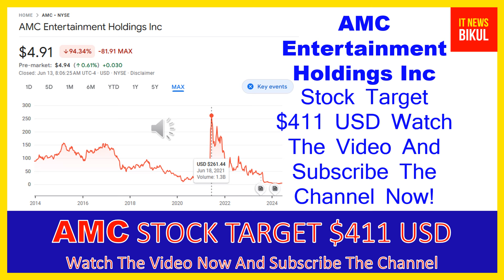AMC Stock - AMC Entertainment Holdings Inc Stock Breaking News Today | AMC Stock Price Prediction